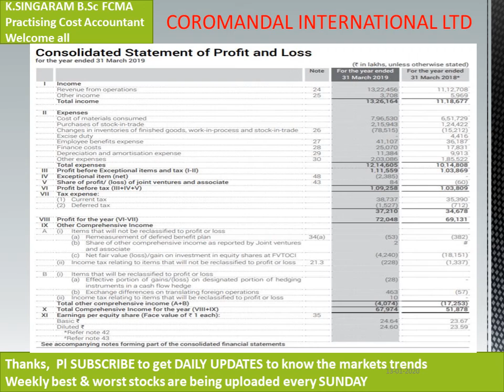COROMANDAL INTERNATIONAL LTD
CONSOLIDATED STATEMENT OF PROFIT & LOSS FOR THE YEAR ENDED 31 MARCH 2019